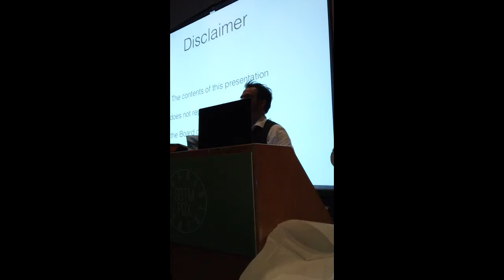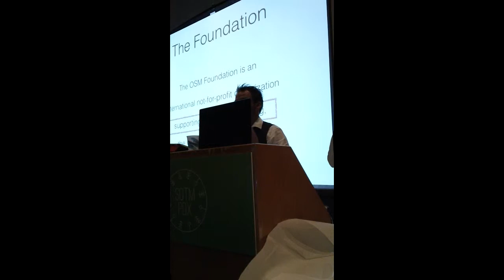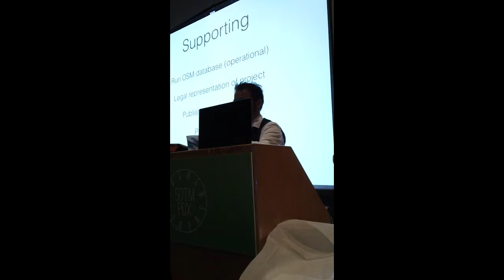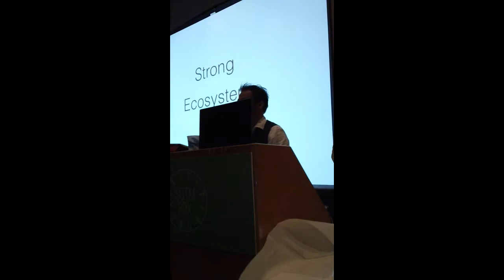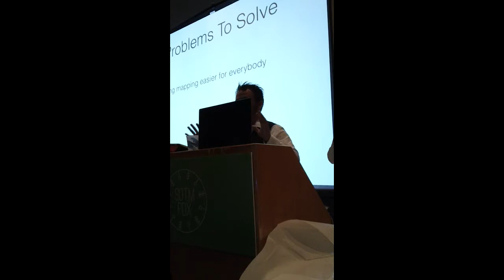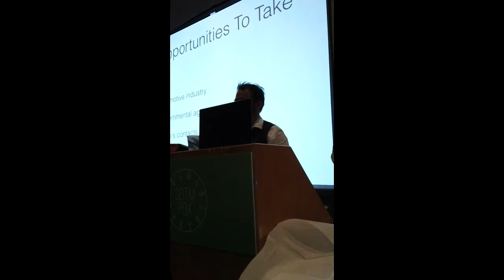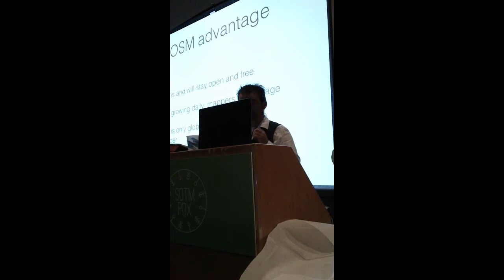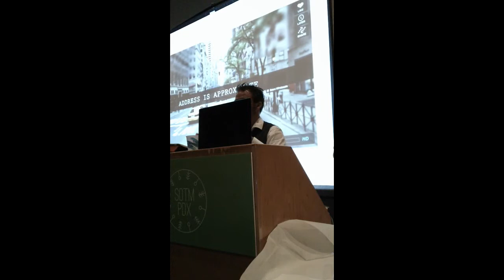SOTM US 2012 -- Henk Hoff Keynote on the OpenStreetMap Foundation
Henk Hoff gives the second Keynote address of SOTM US 2012, on the OpenStreetMap Foundation